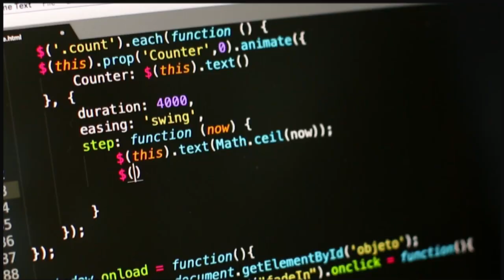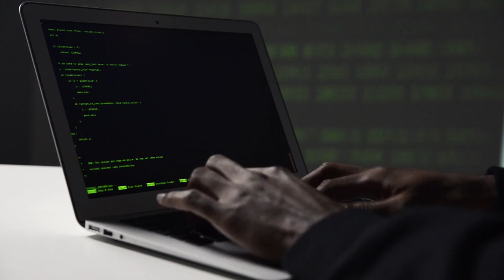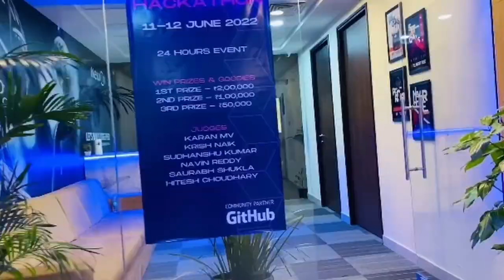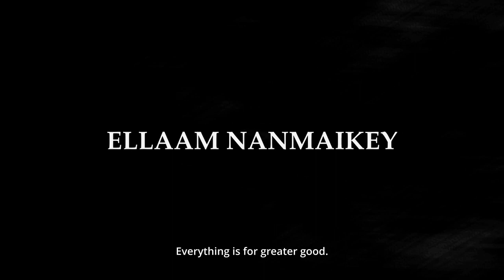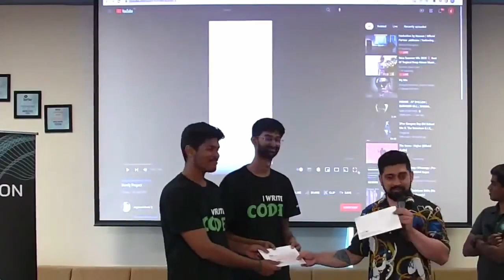My first ever hackathon experience (we won!)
//My first ever 24 hours hackathon experience

 Hey!

I am Vishnu Thulasidoss. You can find videos related to programming, hacking, bug bounty, ctf, web and app development and various other technologies on my channel.  I will also discuss about business, marketing strategies, entrepreneurship, financial freedom, investing, how to make money online etcetera.

In this Video, I have discussed about my first ever 24 hrs hackathon experience organized by iNeuron in collaboration with github and jetbrains

Timestamps:
00:00 - Intro
00:21 - What is hackathon?
00:51 - Hackathon 1.0 (Github)
07:08 - Hackathon 2.0 (Jetbrains)
10:19 - Free Goodies
10:33 - Hackathon Tips
11:02 - Flipkart Grid 5.0

Software/Application I used:
- PicsArt

Stock footages:
- Pexels
- Pixabay